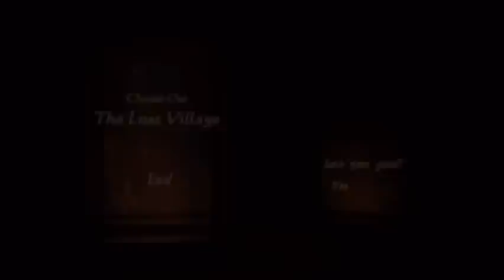Project Zero 2: Wii Edition Blind Playthrough Part 4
Rate this video to help me improve my ghostbusting skills.

This is part 4 of my blind playthrough of Project Zero 2: Wii Edition, a remake of the PS2 classic. It spawned from the mind of Makoto Shibata from Tecmo Koei Games. This time around we're able to "peer into rooms, lift things aside, and generally interact with the game world in a dynamic way".